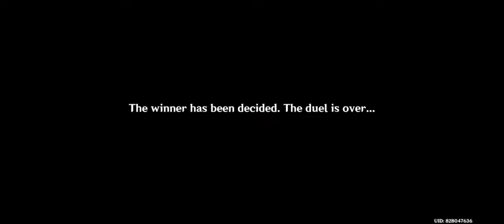Genshin Impact Part 130 - Fighting Rhinoceros Beetles Event IV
Day 4 - Grand Rook Sennichi

Purple Onikabuto Has lightning strike against rival insects. Such as The beetle that uses armor to beat opponents, which is unfinishable.